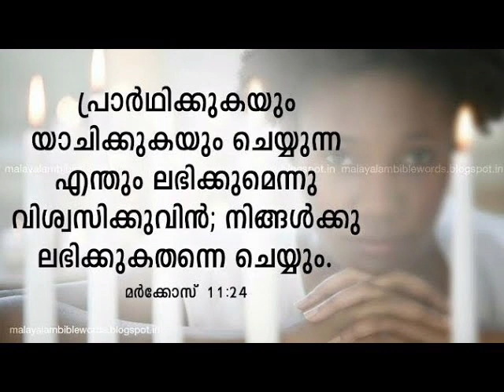സങ്കീർത്തനങ്ങൾ 91:3 അവൻ നിന്നെ വേട്ടക്കാരന്റെ കണിയിൽനിന്നും നാശകരമായ മഹാമാരിയിൽനിന്നും വിടുവിക്കും.